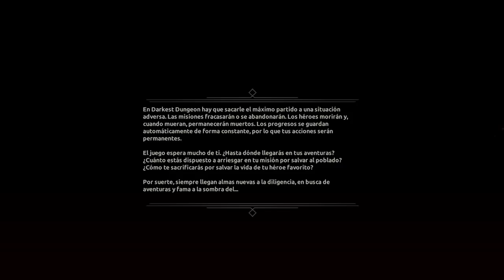QUE ALGUIEN ME MATE | JUEGO DE LOS PATROCINADORES | DARKEST DUNGEON | Parte 1 - 12 Julio 2018